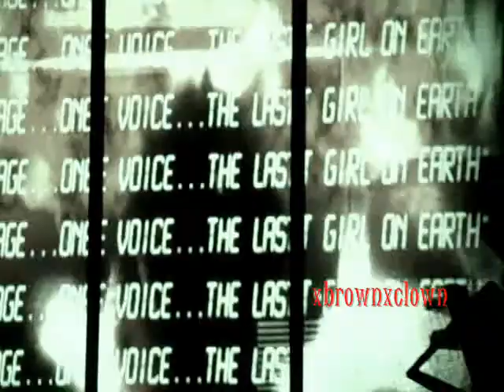Rihanna Live in Tucson Pt. 2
The Last Girl On Earth Tour starring Rihanna
Live in Tucson, Arizona at the Ava Amphitheater on July 22, 2010.
Part 2 Performing:
1.Interlude
2.Rude Boy
3.Love The Way You Lie/Airplanes/Hate That I Love You Medley
4.Rehab

Filmed by Carlos Moreno

"On July 22, 2010, in Tucson at the AVA Amphitheater, Russian Roulette, Fire Bomb, Rockstar 101, Wonderwall, and Take A Bow were not played. Also, due to the small staging space, the car during Shut Up And Drive, the suspended rifle props in Te Amo, and the white cage prop during Don't Stop The Music and Breakin' Dishes were not present. Due to show conflicts, Ke$ha was not present as opening act, and in result, there was no opening act for the Tucson show."